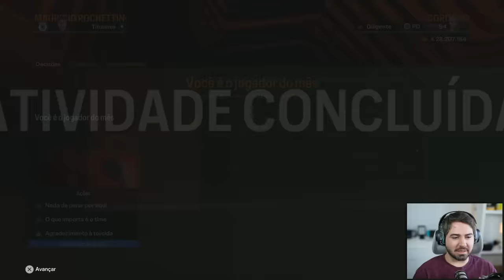AGORA FICOU SÉRIO! QUARTAS DA UEFA EUROPA LEAGUE! MC JOGADOR EAFC